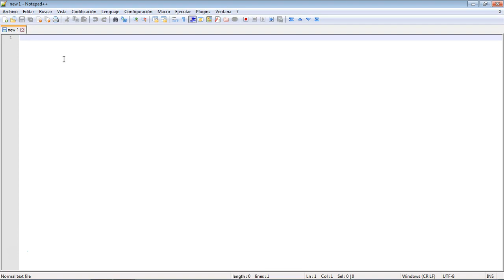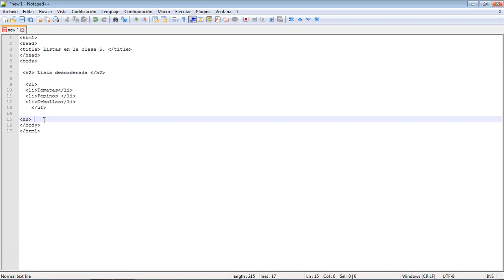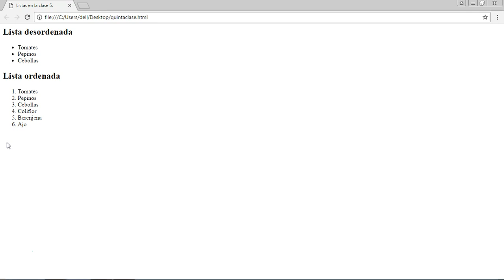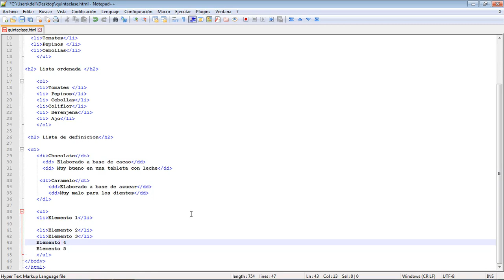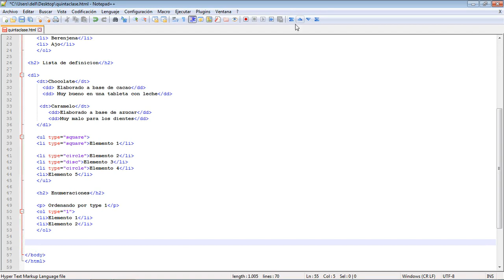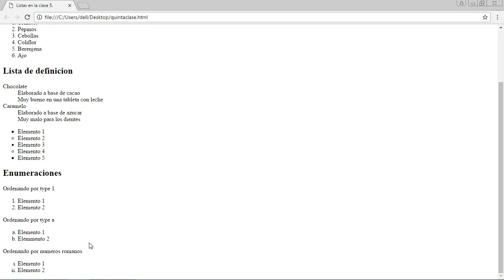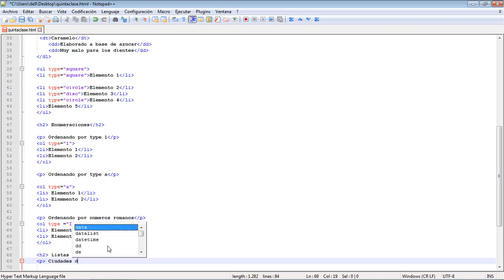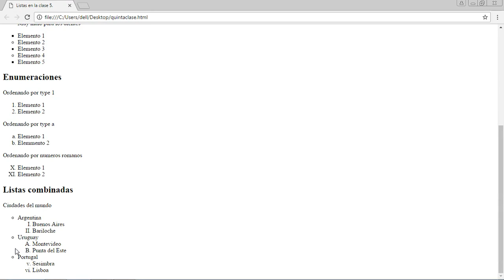CURSO de HTML5 Clase 06: LISTAS - created by ABATIC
Tras haber visto el funcionamiento de los enlaces y su aplicación en el código, ahora hablaremos detenidamente sobre las listas. Se trata de una de las etiquetas más comunes con las que podrás usar los enlaces, y seguir poniendo en práctica lo aprendido.

En esta lección, crearemos un enlace que nos llevará a una lista creada por nosotros, y comprobaremos como también se pueden utilizar listas con nuestros enlaces más importantes.